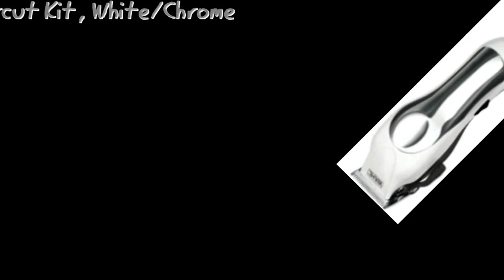Top 10 Best Haircut Kit For Men 2015 Reviews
3 . Remington HC5850 Virtually Indestructible Haircut Kit
Remington HC5850 Virtually Indestructible Haircut Kit
This amazing haircutting kit comes packed with high-quality barber scissors, 8 guide combs, barber cape, oil bottle, cleaning brush, and heavy-duty storage case excellent magnet motor. The motor is strong, quite. It powers the cutting blades for clean and quick cutting performance. The motor emits little vibration or noise for an improved experience. This compact haircut kit is designed to last for years and deliver top cutting performance. In addition it has precision-ground blades that can cut the thickets hair easily and deliver superb results. The kit has powercut blade system that keeps the blade in line providing you with a smooth and even cut without pulling on or snagging your hair. With the 8 changeable guides comb to select, you can easily create arrays of traditional and modern styles.
Remington HC5850 Virtually Indestructible Haircut Kit includes everything men need for amazing haircut. Enjoy a professional setup with a cape, barber scissors and a blade gourd. The kit also comes with an oil bottle and cleaning brush to help you maintain your clippers.
Features:
• Fulltime warranty
• Premium magnet motor
• Precision ground blades

2. Wahl 9155-700 Color Pro 17 Piece Complete Haircutting Kit

This kit is the best choice for carrying out quality haircuts at your home’s comfort. The clipper incorporates adjustable taper control and a super grip for easy handling. The kits comes wi9th 11-colored guide combs, styling comb, barber comb, mc clipper, cleaning brush, scissors, scissors, blade oil, instruction guide written in English and Spanish and 6-inch storage case.
Features:
• Power drive high-speed motor cuts even the thickest hair very smoothly
• 5 years warranty
• Smoothly cuts thick hair.
• 10 guide combs having adjustable control.
• Comfort grip design offering comfort during use.

1. Wahl 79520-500 Chrome Pro 25 Piece Haircut Kit

This amazing hair cut kit comes with a power full motor of high speed enabling it to cut thick air easily and smoothly. It also comes with permanently aligned carbon steel blades that offer durability. With Wahl 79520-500 Chrome Pro 25 piece Haircut Kit you can easily create different hairstyles. This is amazing kit that you will love. With 14 guide combs having adjustable taper control, high-speed power motor, the product is worth its price.
Features:
• 5 years warranty
• 14 guide combs having adjustable control.